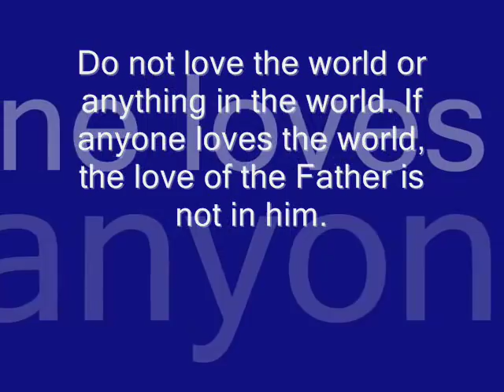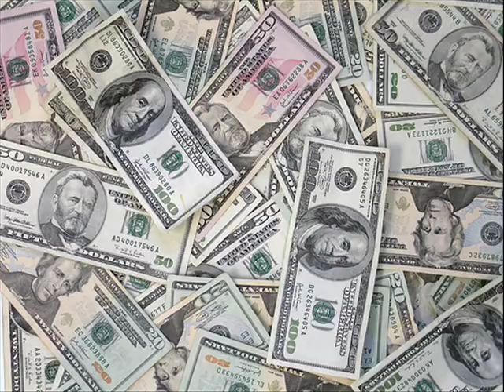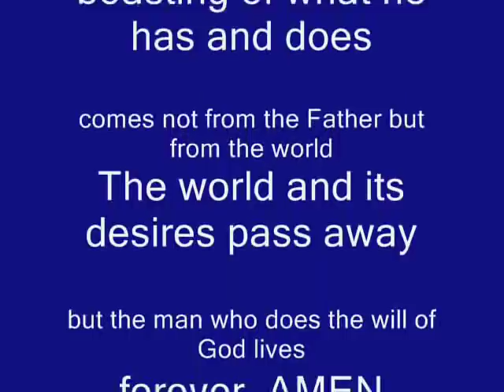WO POCHEENDAS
RICARDO SINGING WO POCHEENDAS